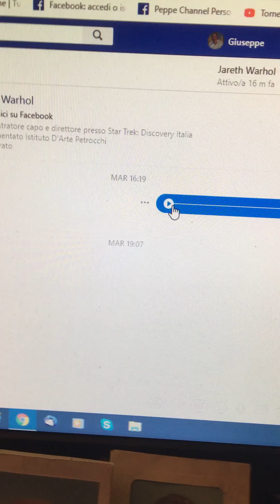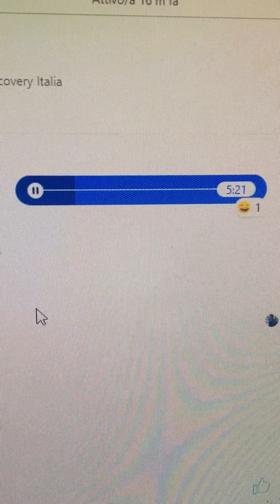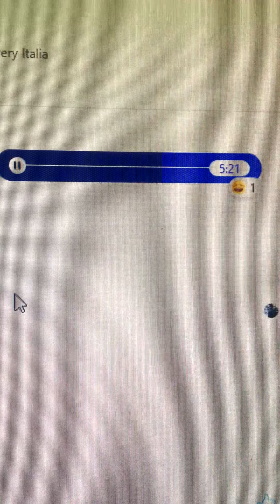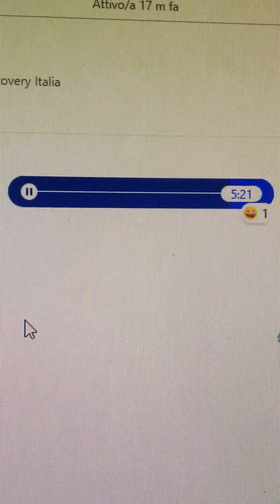Scherzo Telefonico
Raga sentite questo bellissimo scherzo telefonico fatto da Antonio Manganiello